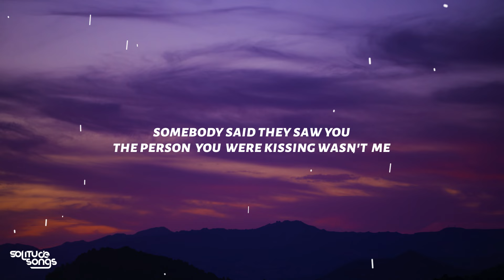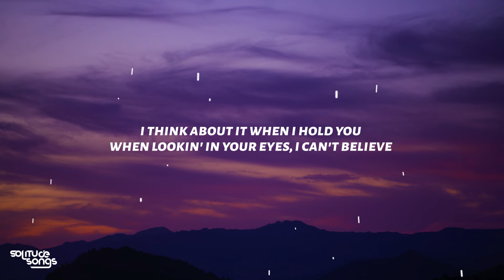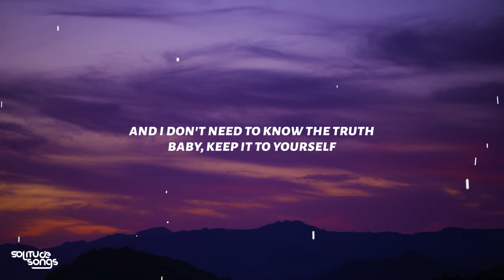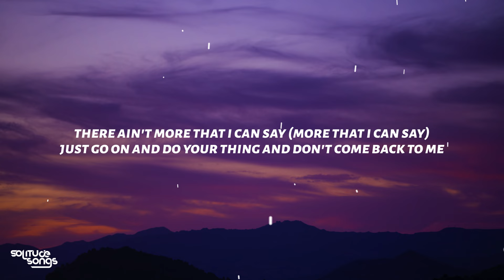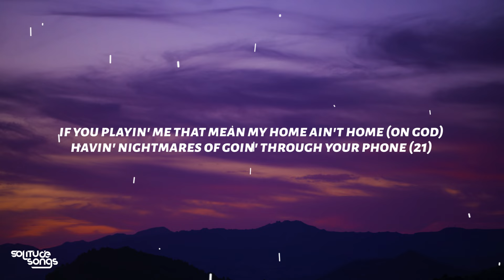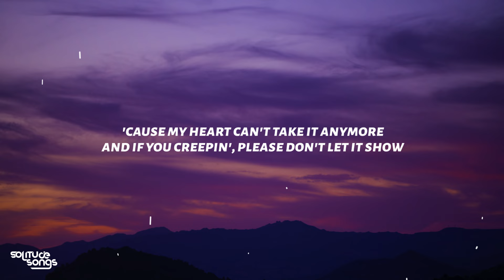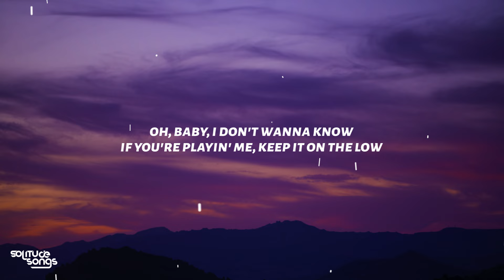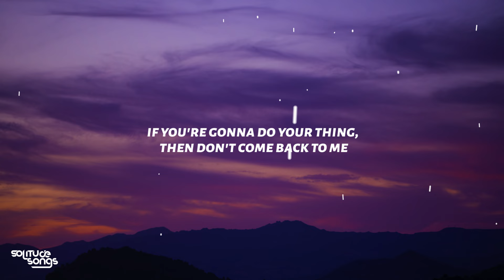Metro Boomin, The Weeknd, 21 Savage - Creepin' (Lyrics)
♫ Song name: Metro Boomin, The Weeknd, 21 Savage - Creepin'